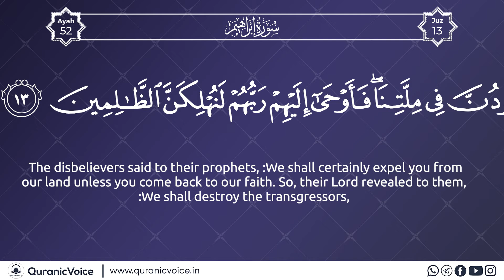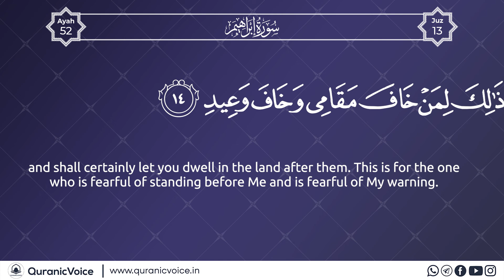Surah Ibrahim | Part 7 | Podcast No 712 | English Subtitle | Urdu Translation - Rashid Alafasy | QV